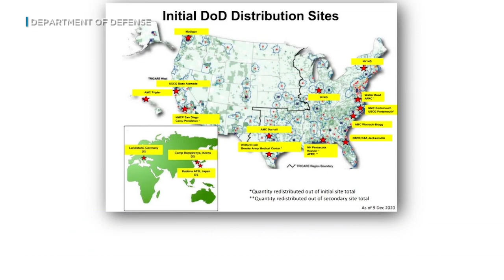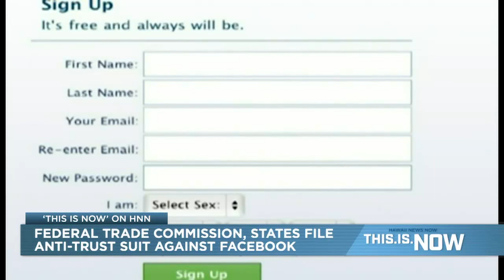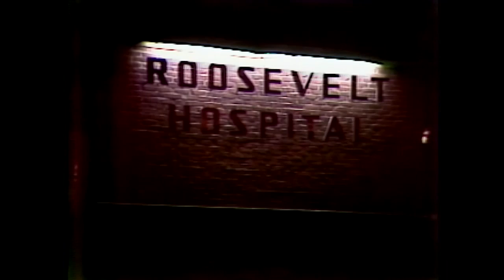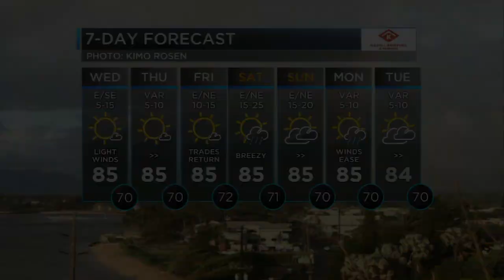This Is Now (Dec. 9, 2020)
Schools superintendent Christina Kishimoto discusses plans to get students back into classrooms during the second semester. Plus: President-elect Joe Biden announces his pick for Secretary of Defense.